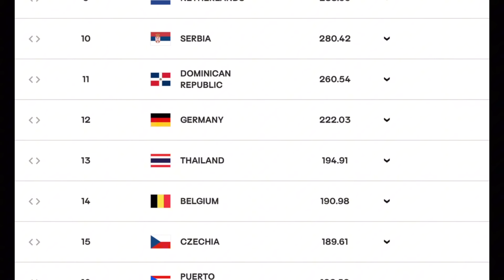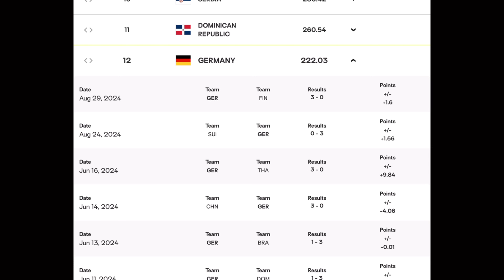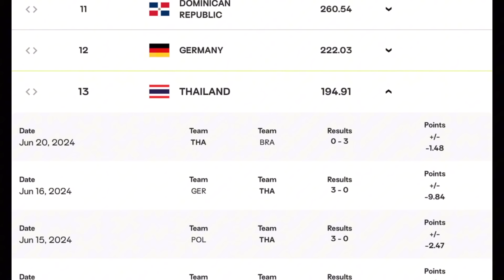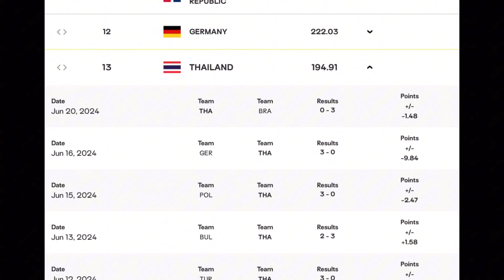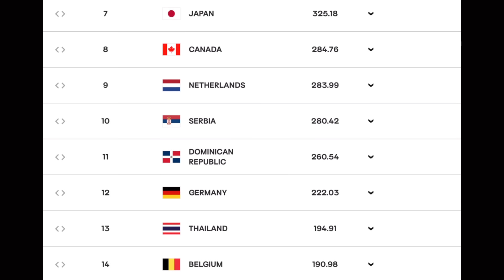ชี้จุดสังเกต! ทำไมอันดับโลกไทยหยุดนิ่ง! มาเทียบกันชัดๆ ดีหรือไม่มาตอบกันค่ะ | วอลเลย์บอลหญิง